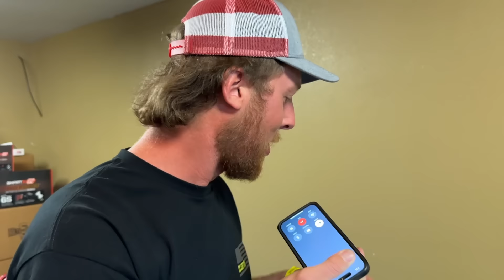I Bought A GIANT R/C Jet... It’s SCARY Fast!!! (I can barely fly it)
LAST DAY we're putting ONE random awesome RC Car from Horizon Hobby in an order Check it out, you may get a call!
Well guys... I was FORCED into buying this super awesome R/C plane by my buddies haha. It's gotta be one of the craziest things I've ever operated. It's so fast and maneuvers like nothing I've ever seen!